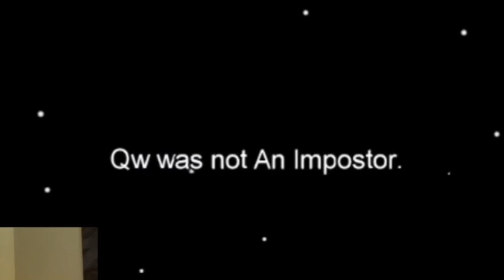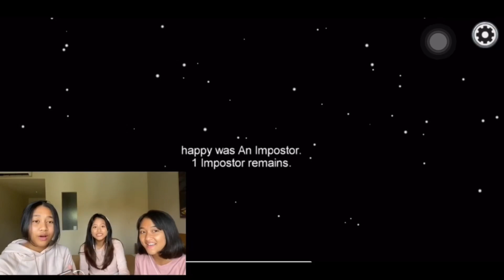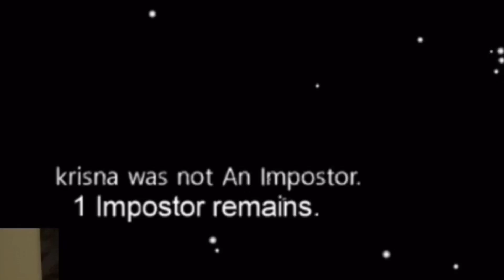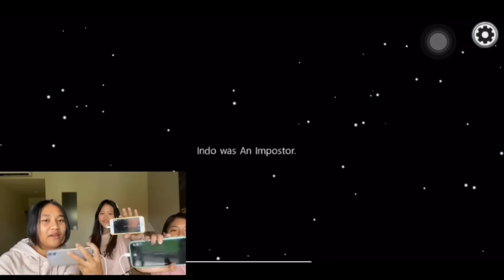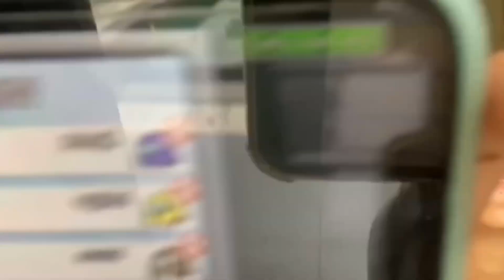NUDUH SAMPE BERTENGKAR!!😱 // Trio Dayu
thankyou for watching, please comment for the next video! xoxo💌